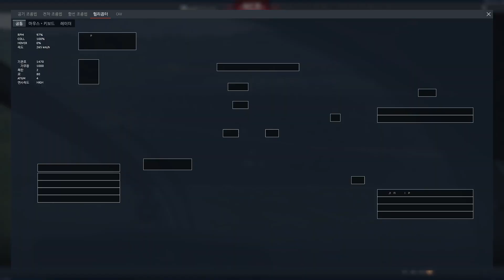War Thunder Premium BO-105CB-2 Test Drive